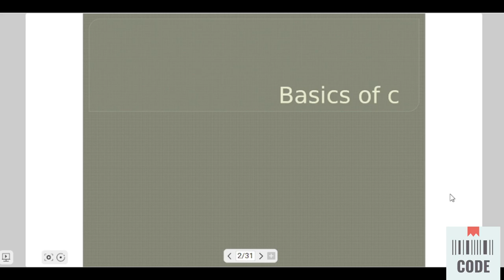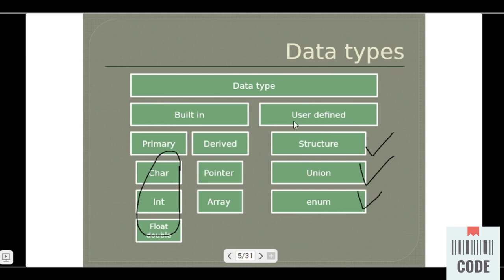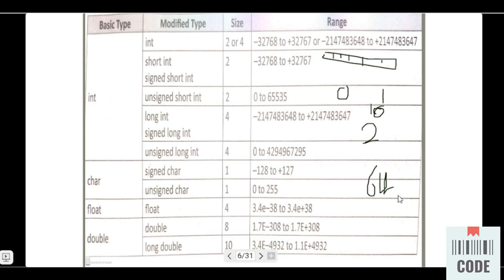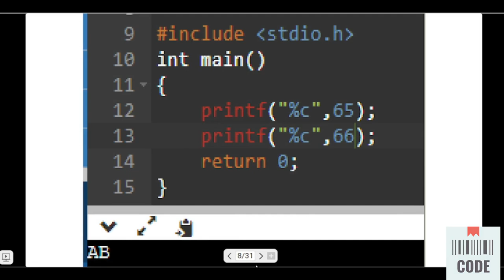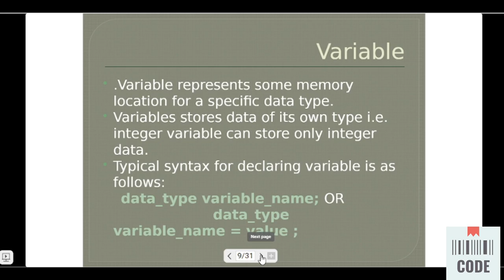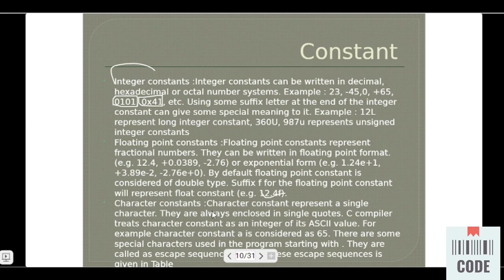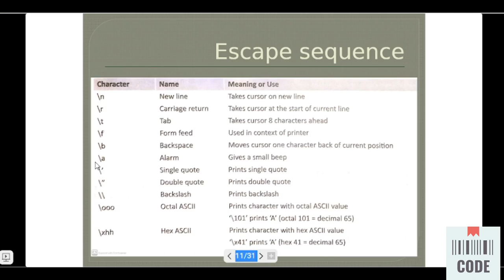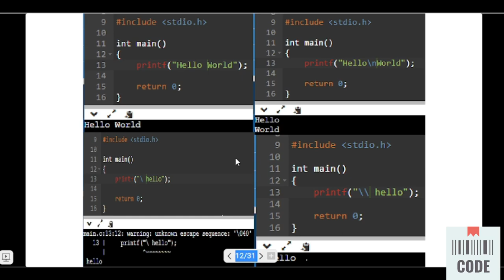CDAC C-CAT lecture 3 | basic of c| part 1 | barcode | DJ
CCAT preparation lecture series
title:-getting started
channel name:- barcode
lecture :-3
part :-1
topics
identifier